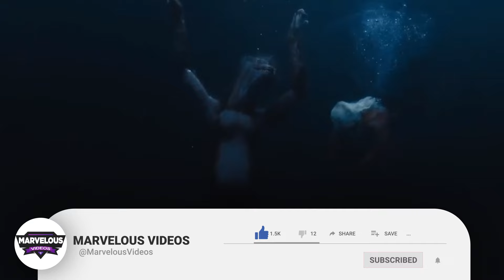Every Confirmed Member Of Creature Commandos From DC Animated Show - Backstories Explored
Discover the monstrously awesome lineup of the Creature Commandos! This video reveals every confirmed member of the upcoming DC animated series. From the iconic Frankenstein to the mysterious Dr. Phosphorus, we break down the cast and their roles in this thrilling new adventure. Learn about their origins, powers, and how they'll come together to form this unconventional team. Get ready to dive deep into the world of the Creature Commandos!